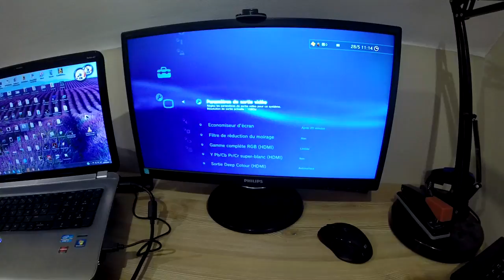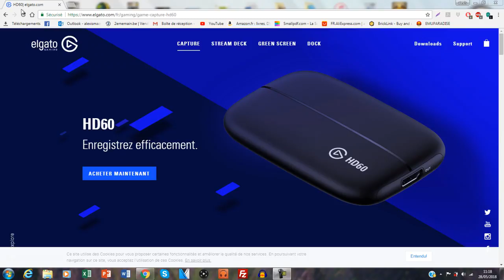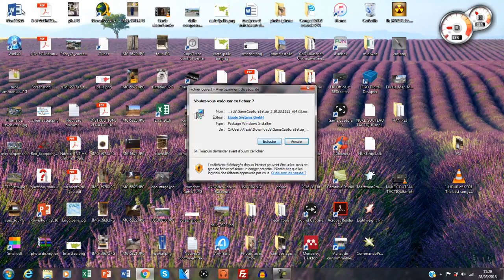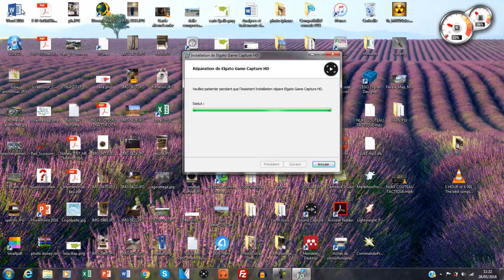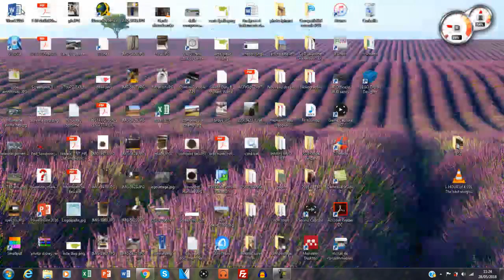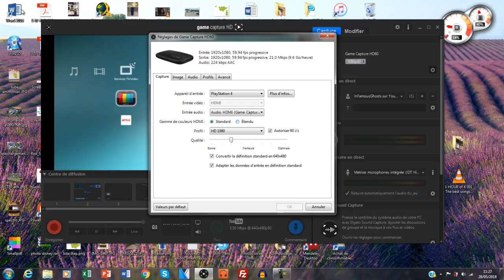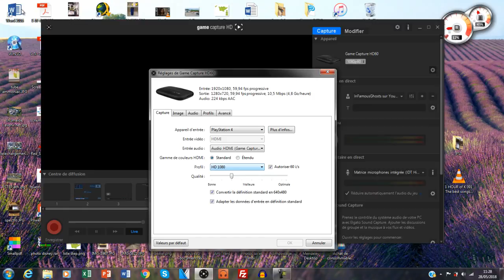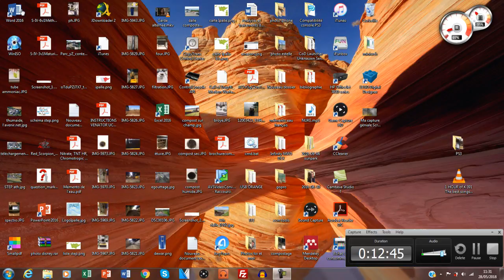TUTO FR ENREGISTRER SA PS3 EN HDMI 1080P 60 FPS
Salut les amis, vous aurez besoin donc d'un appareil d’acquisition vidéo obligatoirement pour filmer votre PS3.
Si vous possédez un appareil d’acquisition YUV, vous n'avez pas besoin de splitter HDMI.